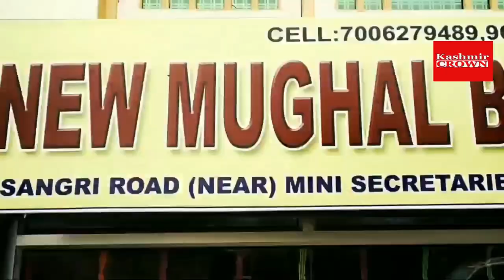Watch Daily Urdu News Bulletin Kashmir Aaj 25 Aug 2018 By Umar Rashid.